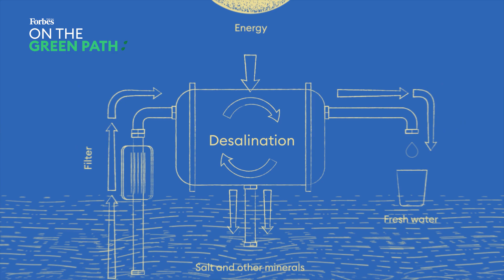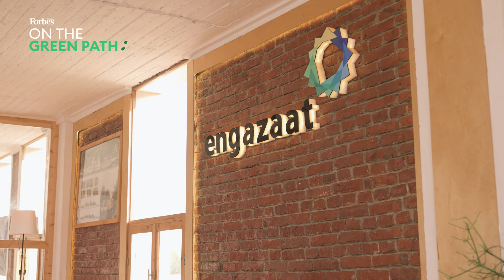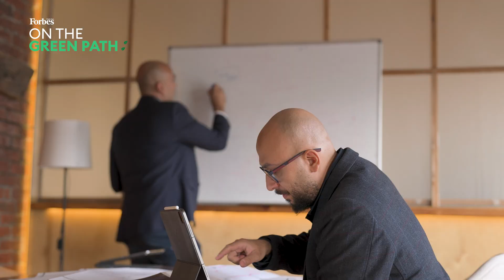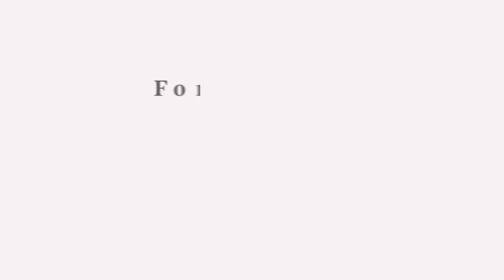On The Green Path | Engazaat Offers Integrated Solutions For Egypt’s Water-Stressed Farmers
Egypt’s fresh-water shortage has burdened the nation’s Nile-reliant agriculture sector. However, the scarcity of resources allowed Engazaat’s founders to introduce integrated zero-capex solar and water utility solutions that can be scaled to allow farmers to cultivate crops even in the heart of the desert.

Who We Are - Forbes Middle East

Forbes Middle East is a media platform covering news on billionaires, companies, investments, technology, the economy, entrepreneurship, leadership, luxury lifestyle, and youth and women empowerment.

Our monthly magazine, published in both Arabic and English, features exclusive interviews with the most influential and innovative leaders in the Middle East, with digital editions available globally on our website.

Known for its data-based research, Forbes Middle East publishes monthly lists and rankings, highlighting the people and companies shaping the Arab world’s economies.

Arab Publisher House holds the exclusive license from Forbes Media to publish Forbes Middle East content in print and online across the Middle East and North Africa.

من نحن - فوربس الشرق الأوسط

فوربس الشرق الأوسط منصة إعلامية تغطي أخبار المليارديرات، الشركات، الاستثمارات، التكنولوجيا، الاقتصاد، ريادة الأعمال، القيادة، أسلوب الحياة الفاخر، وتمكين الشباب والمرأة.

تقدم المجلة الشهرية، باللغتين العربية والإنجليزية، مقابلات حصرية مع القادة الأكثر تأثيرًا وابتكارًا في الشرق الأوسط، مع نسخ رقمية متاحة عالميًا عبر الموقع الإلكتروني.

تشتهر فوربس الشرق الأوسط بنشر قوائم وتصنيفات مبنية على أبحاث علمية شهرية، مع تسليط الضوء على الأشخاص والشركات التي تشكل اقتصادات العالم العربي.

تمتلك شركة دار الناشر العربي الترخيص الحصري من فوربس ميديا لنشر محتوى فوربس الشرق الأوسط في منطقة الشرق الأوسط وشمال إفريقيا.